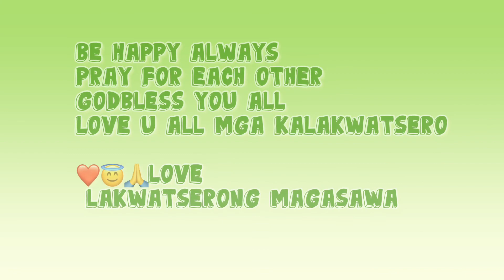pets meet our bebe love our joy of bundle Pirena the hyper puppy 🐶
Hello good morning Kalakwarsero we are your Lakwatserong Magasawa wants to share our bebe love our joy of bundle Pirena da cute and hyper puppy 🐶 pirena is black Chihuahua dog lifespan is  pretty long 17yrs above but they have a tendency to develop health problems like hypoglycemia,joint ailments eye infections chihuahuas are the worlds smallest dog breed normally weighing between 2 and 8 pounds with the average high of 6-9inches
We want to share our simple life as husband and wife loves cooking eating going to church ⛪️ and sometime ride we are happy in our simple life thank you to all subscribers and to all new subscribers be happy always Godbless

Lakwatserong Magasawa

Tan funlife